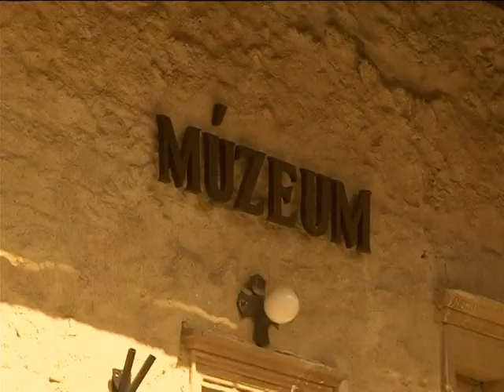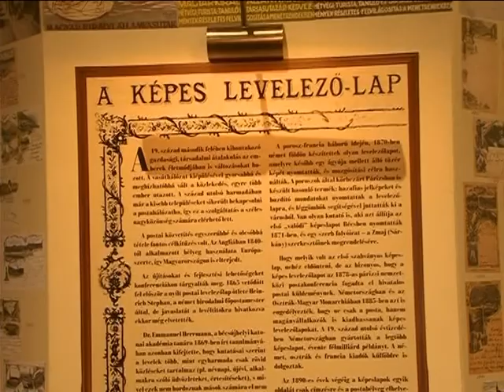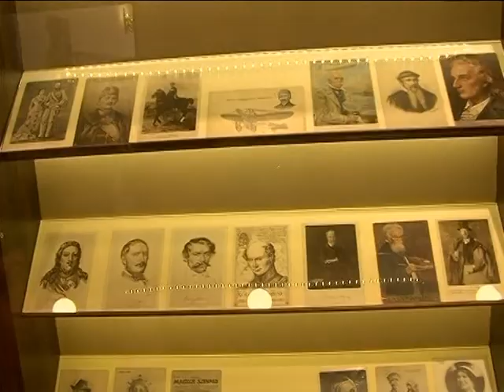A KULTÚRA VALÓSÁGOS ÉRTÉKE